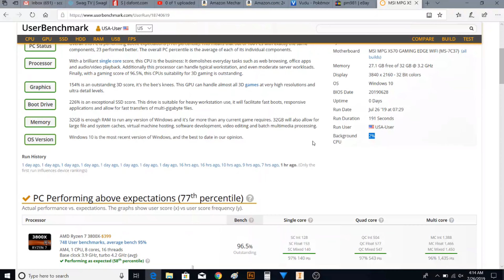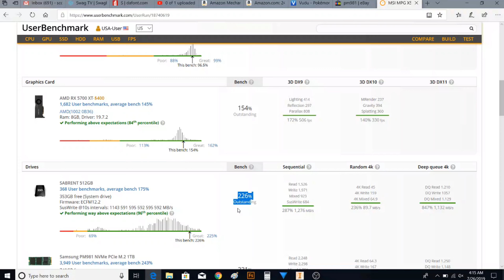See the incredible benchmark results of AMD Ryzen 7 3800x and AMD RX 5700XT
To buy this processor at Amazon
To buy this graphics card at Amazon

70% of the items I review on here are purchased out of my own pocket.